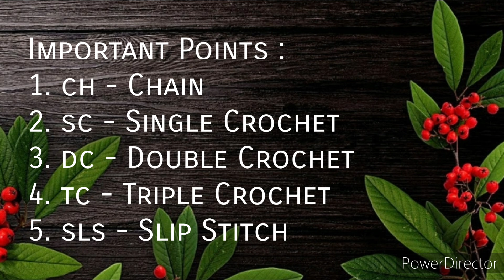CHRISTMAS SPECIAL | HEART EARRINGS ORNAMENT | CROCHET JEWELLERY | CROCHET SERIES #12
Materials :
Anchor Pearl Cotton Thread(Number 8), Hook(0.5mm), Scissor, Fabric Glue, Earring Hook, Jump Ring, Head Pin, Cutter,  Plier and Starch(Liquid Revive)